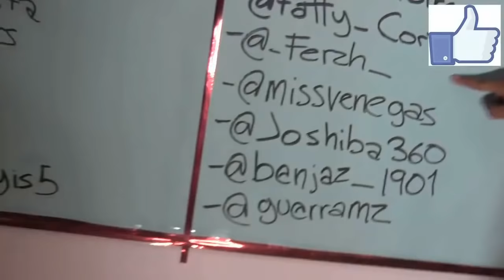Fedelobo y Chris descubren a Luisito rey viendo porn0 | Que sacón de onda - Momentos w2m crew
Después de terminar el video "MEDIOVLOG COSAS DE GODINEZ" Fedelobo y Criss Cross van a escondidas al cuarto de Luisito rey en la casa w2m crew y lo cachan viendo nopor en su computadora, se dieron un buen sacón de onda.